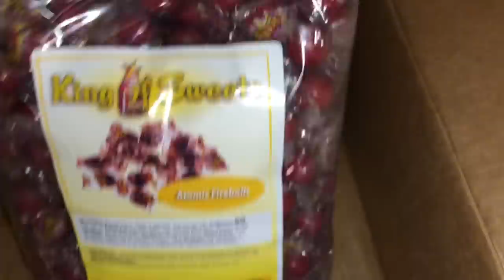A walk through some new mobile homes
We walk through some new mobile homes, manufactured homes. Franklin, clayton, southern energy. mobile homes.